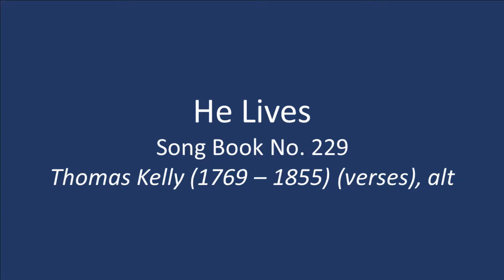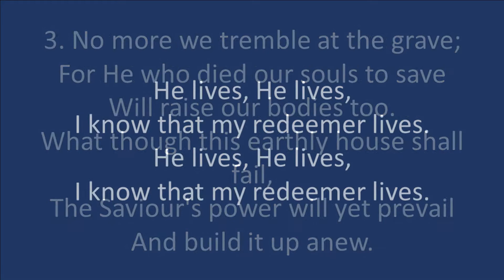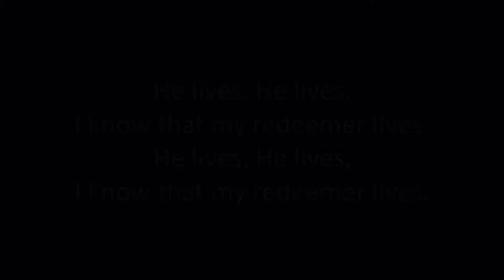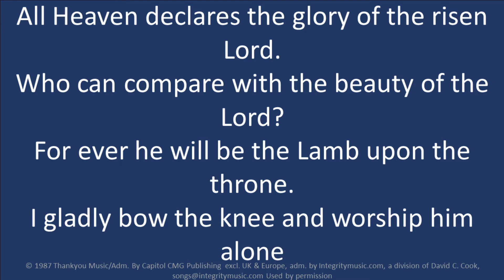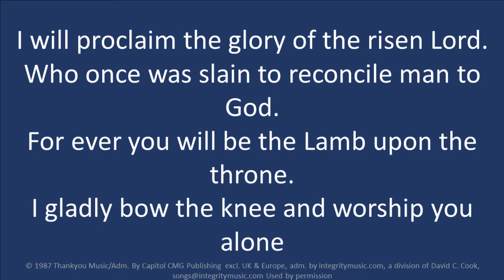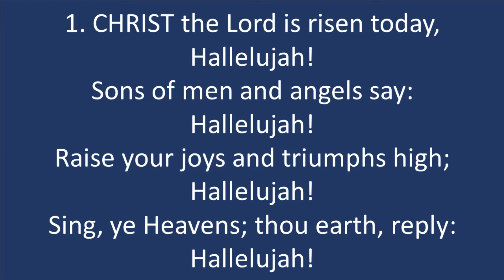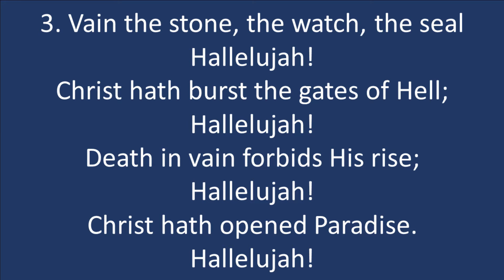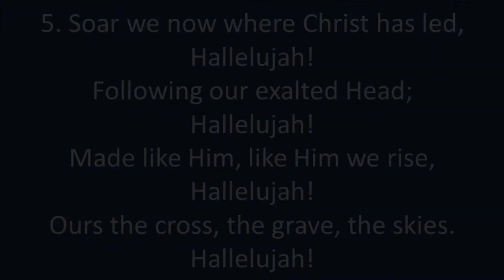Leek Salvation Army Online Worship | Easter Sunday | Sunday 4th April 2021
Welcome to the next video of LeekWorship with Leek Salvation Army. This Sunday is Easter Sunday and we are glad to welcome our Divisional Commanders Majors JP and Karin Ramos as they lead us in worship with songs, music and prayer. We also have our worship group, Kerygma, taking part and leading us in a song.

As mentioned in previous videos; we have a new bible study starting up after Easter called 'If you want to walk on water, you've got to get out of the boat'. This will either be online or when restrictions ease will be face to face when this is possible. For the online group, all you have to have is a computer/mobile device that can run Zoom, and if you need any help then we will be more than happy to guide you through this! If you would like to join or sign up to either group, join our mailing list or be on our prayer list and aren't a regular member of the corps, then please email or phone 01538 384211.

or visit our Facebook page: